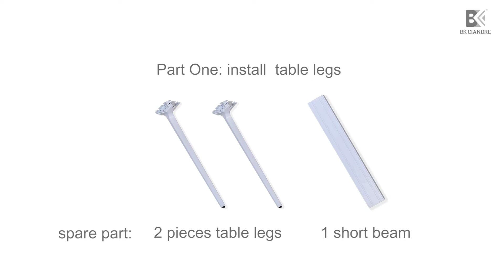How to install ceramic dining table丨table installation guide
Buying a table for your dining room is a crucial decision as it entails the essence of your dining room. Everybody wants to buy furniture that is budget-friendly, suits their needs, looks aesthetically incredible, and is great in use. There are many options available while choosing a dining table as there are many materials and design choices in this category.